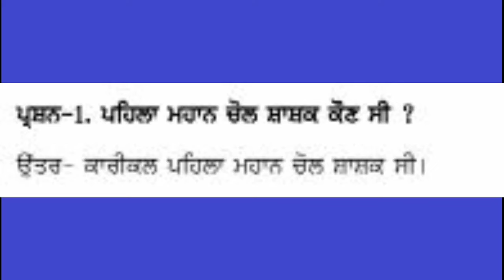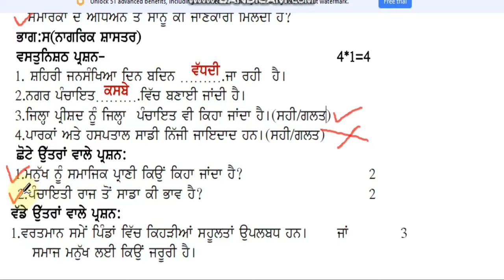Pseb 6th class social science final paper 2024 /29 February/ 6th class sst final paper solution pseb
Pseb 6th class social science final paper 2024 /29 February/ 6th class sst final paper solution pseb telegram